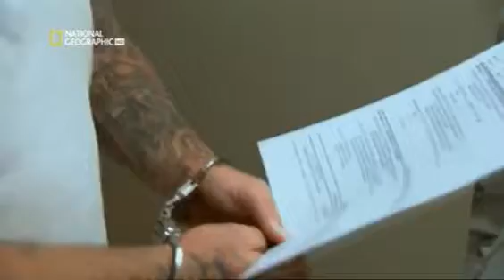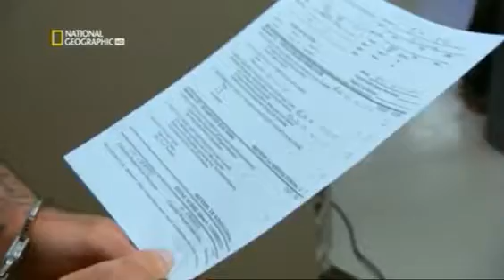Duras condenas | Capitulo 7 | Los peores entre los peores